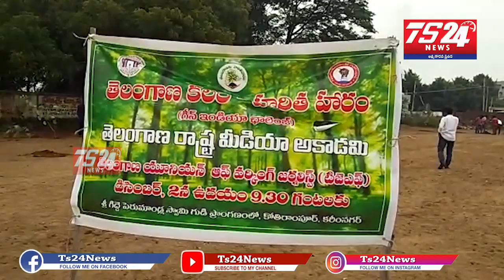కరీంనగర్ జిల్లాలో మొక్కలు నాటే కార్యక్రమ0 కు ముఖ్యఅతిధిగా మంత్రి గంగుల కమలాకర్